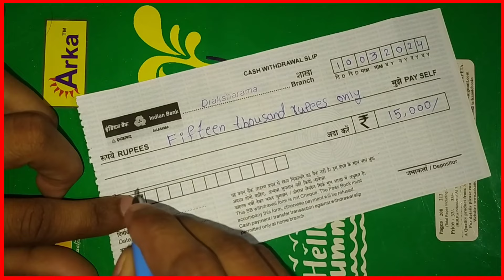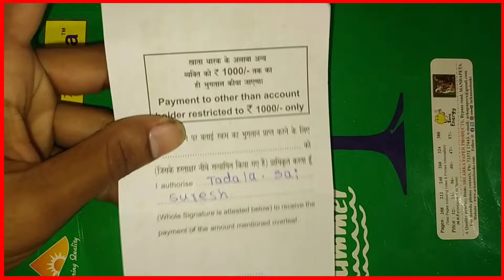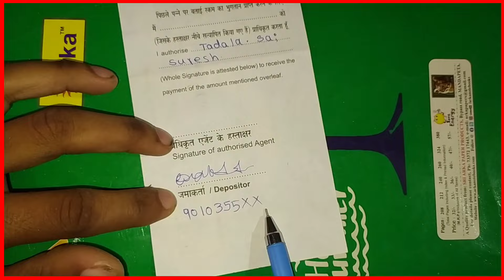How to write indian Bank cash withdrawal form | indian bank withdrawal form fill up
How to write indian Bank cash withdrawal form | indian bank withdrawal form fill up | indian bank cash withdrawal form fill up telugu

 how to fill Indian Bank cash withdrawal form fill up
 how to fill cash withdrawal slip of indian bank